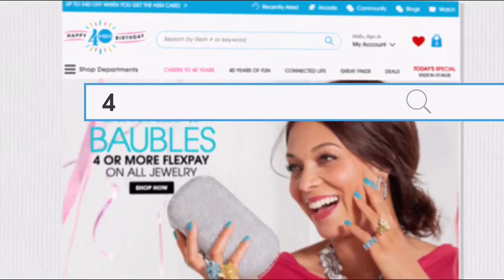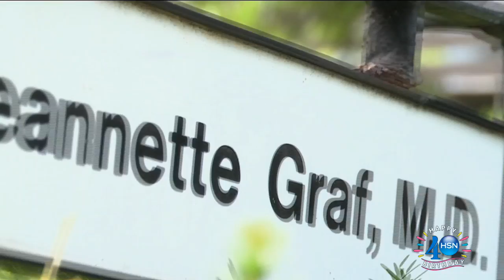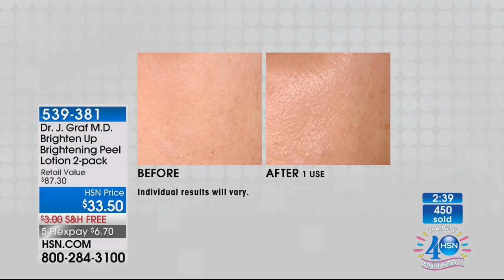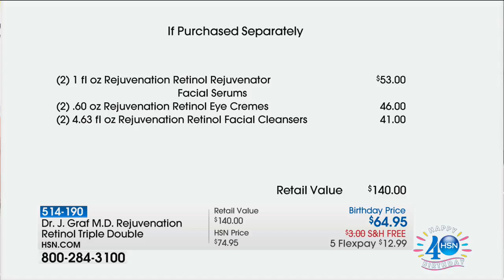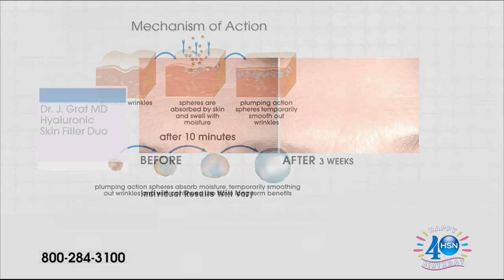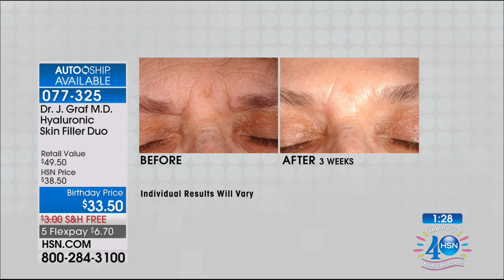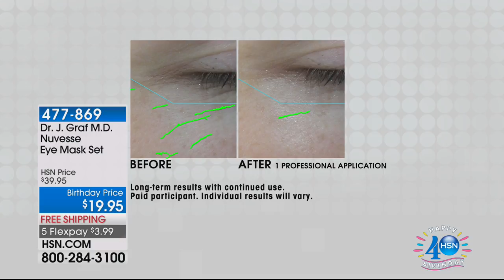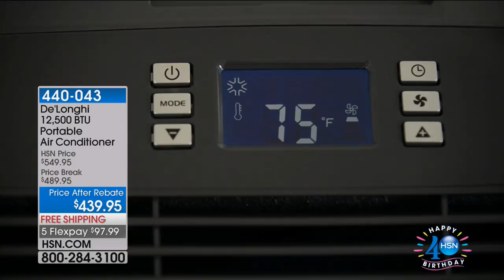HSN | Skin Solutions By Dr. Jeannette Graf, M.D. Celebration 07.05.2017 - 10 AM